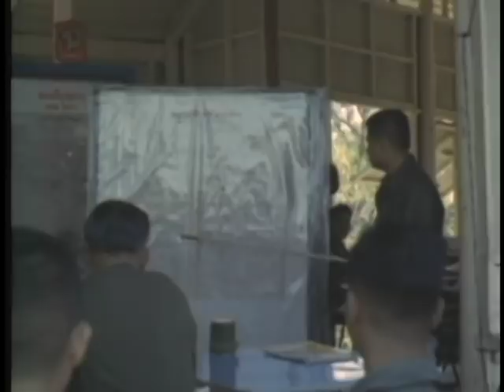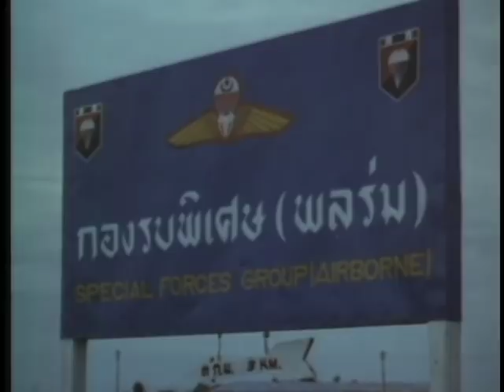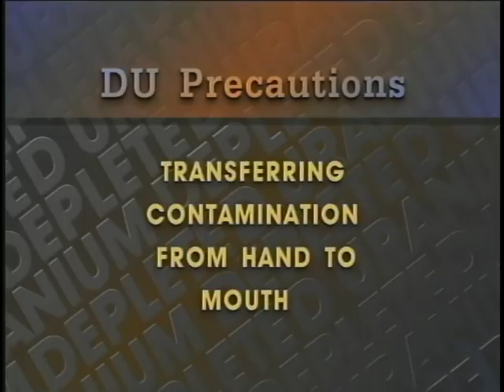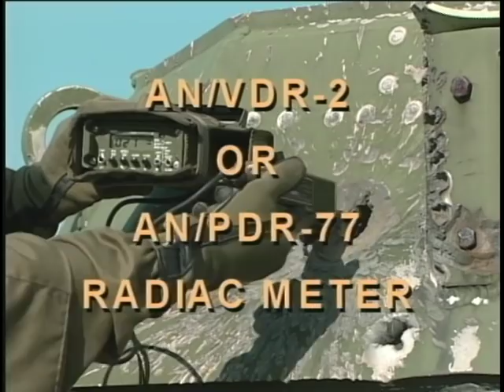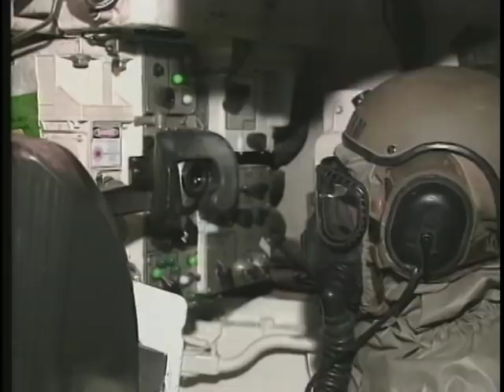SPECIAL BULLETIN NO. 23 - SPECIAL FORCES TRAINING IN THAILAND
SPECIAL BULLETIN NO. 23 - SPECIAL FORCES TRAINING IN THAILAND - Department of Defense 1965 - PIN 26105 - OBJECTIVES AND SCOPE OF SPECIAL FORCES TRAINING IN THAILAND - ROLE OF U.S. ARMY IN DEVELOPING EFFECTIVE THAI SPECIAL FORCES.